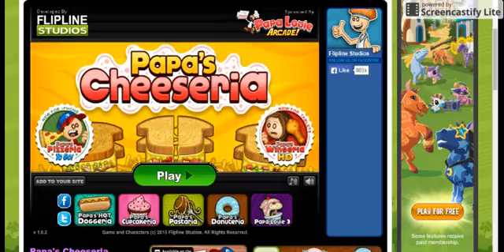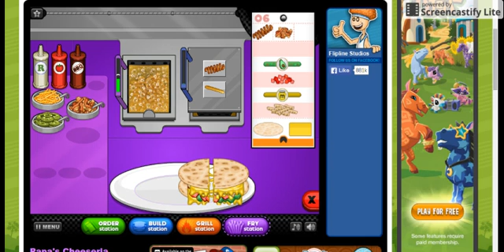Papa's Cheeseria Part-16